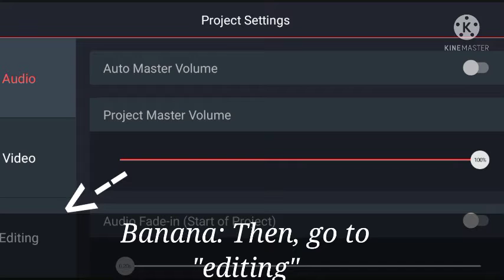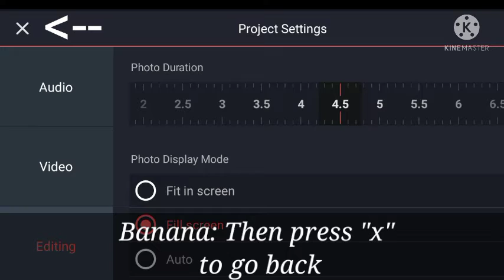Tips on being a gachatuber! (100 subs special)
I can't wait to see what were gonna do next ^-^

Apps used:

•Kinemaster
•Gacha Club
•Ibis Paint